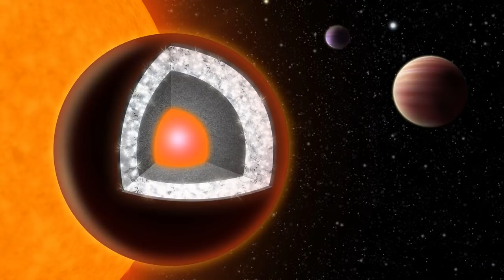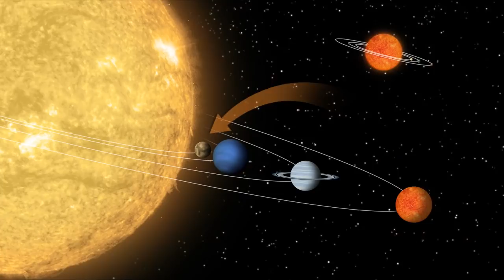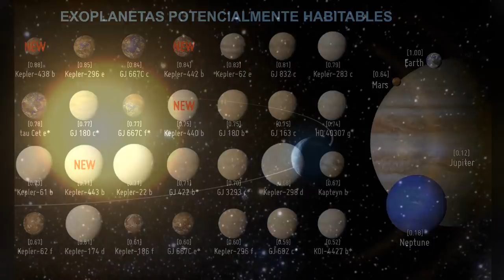4 Planetas Más Extraños Encontrados Hasta Hoy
It's Me Adrián PRESENTA: Top 4 Planetas más extraños del espacio. Si te gustó el video y te pareció Informativo/Entretenido. ¡Dale a 'LIKE'!